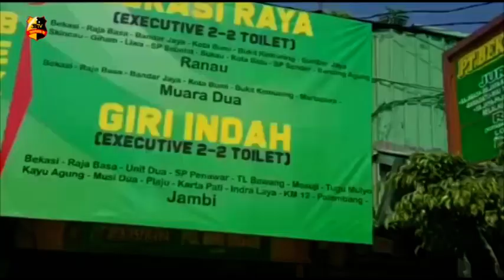POLRES METRO BEKASI KOTA PATROLI HIMBAUAN AGAR TIDAK MUDIK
Satuan lalu lintas polres metro bekasi kota melakukan himbauan agar tidak mudik atau pulang kampung.

Kegiatan dilaksanakan di terminal bekasi kota, pada hari rabu dengan melibatkan dinas perhubungan saat menyusuri sekitar terminal.

Kegiatan pada malam hari juga diberlakukan, ketika anggota menemukan kendaraan yang terlihat kelebihan beban akan diberhentikan, kemudian dilakukan pemeriksaan.

Melporkan.